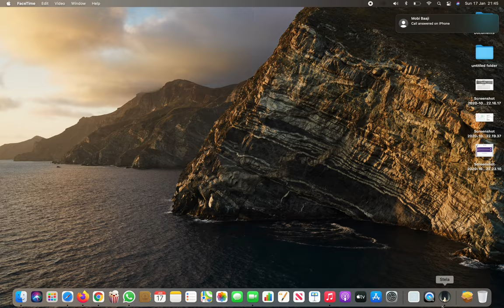Tesla IPhone Arcade Chapter 1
Gameplay, Walkthrough, Apple Arcade, Stela Chapter 1